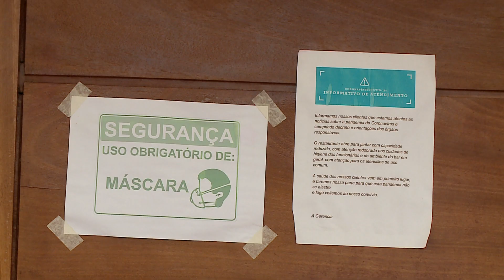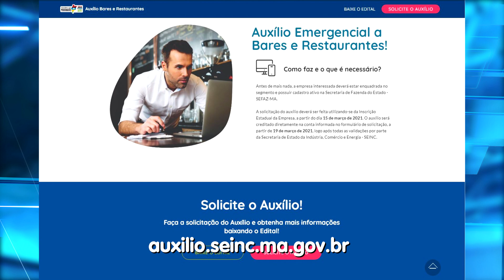(Edição 17/03/21)Suspensão de atendimento presencial causa prejuízos a donos de bares e restaurantes